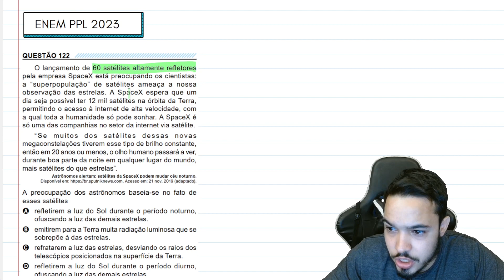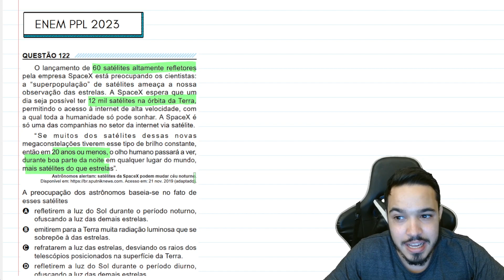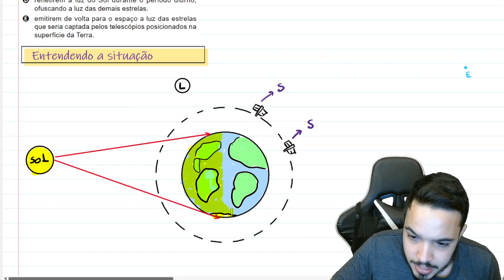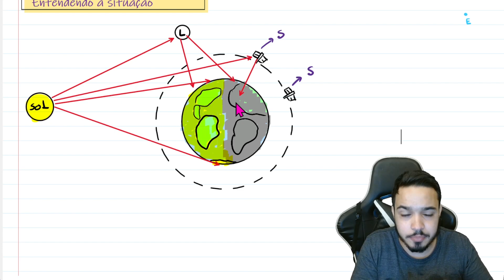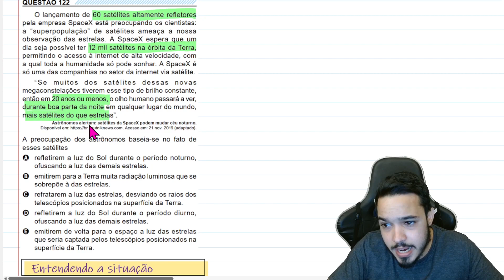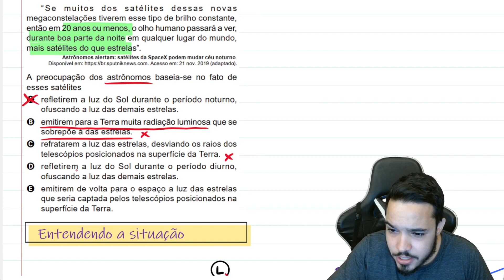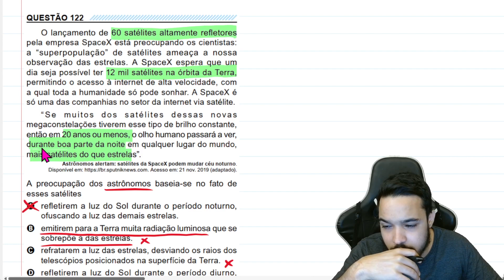ENEM PPL 2023 - O lançamento de 60 satélites altamente refletores pela empresa SpaceX está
O lançamento de 60 satélites altamente refletores pela empresa SpaceX está preocupando os cientistas: a “superpopulação” de satélites ameaça a nossa observação das estrelas. A SpaceX espera que um dia seja possível ter 12 mil satélites na órbita da Terra, permitindo o acesso à internet de alta velocidade, com a qual toda a humanidade só pode sonhar. A SpaceX é só uma das companhias no setor da internet via satélite. “ Se muitos dos satélites dessas novas
megaconstelações tiverem esse tipo de brilho constante, então em 20 anos ou menos, o olho humano passará a ver, durante boa parte da noite em qualquer lugar do mundo, mais satélites do que estrelas”.

Acesse meu material gratuito e minhas outras redes.